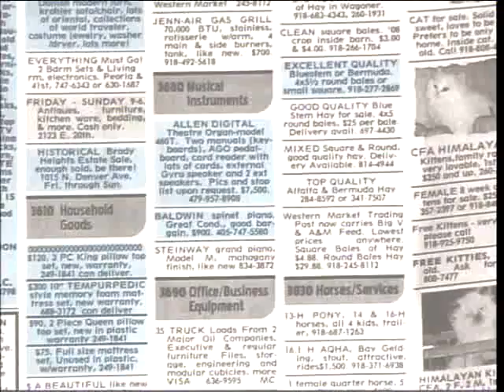Talkin Guitars TV Show George Gruhn Interview